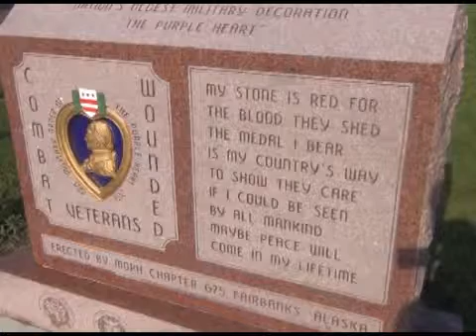Morning Update A, August 7